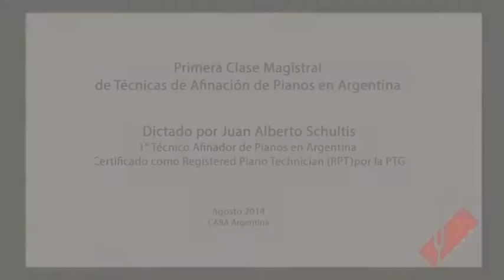Clase Magistral Agosto 2014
El pasado 16 de agosto de 2014,se realizó la Primer Clase Magistral de Técnicas de Afinación de Pianos, a cargo del Técnico afinador Juan Alberto Schultis, quien actualmente es el único Técnico Afinador de Pianos en Argentina Certificado por la PTG como Registered Piano Technician (RPT).

El objetivo fue brindar una clase teórico/práctica para compartir información, novedades y experiencia,  en pos de colaborar en la mejora de las técnicas de afinación, el rendimiento y la sonoridad de cada instrumento. Agradecemos a todos los alumnos, colegas y público en general que nos acompañó en ese día tan importante para nosotros.
Les mostramos un breve video del resumen de la jornada.